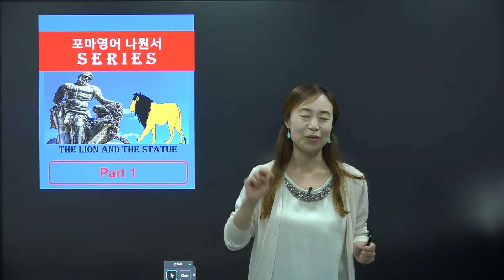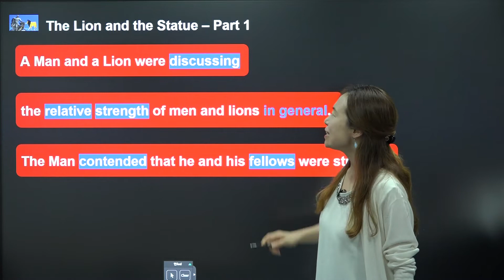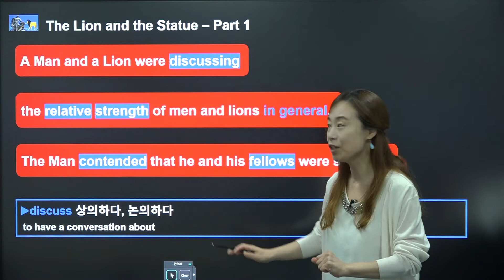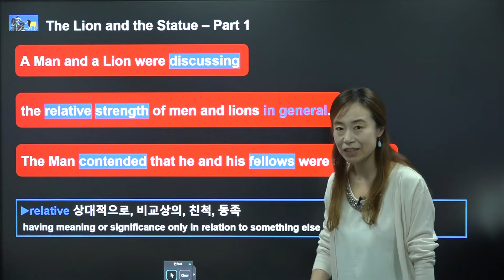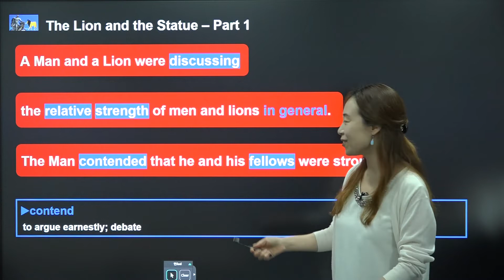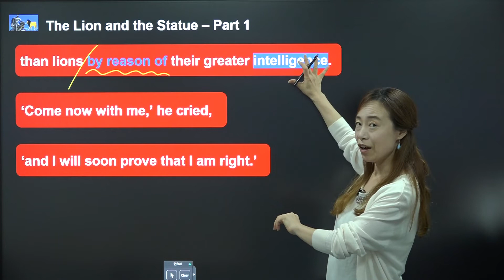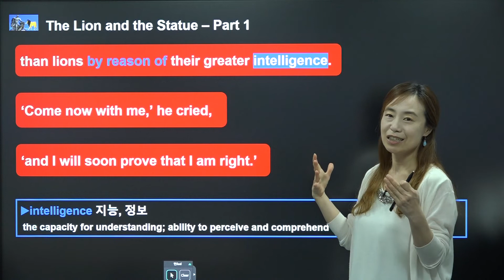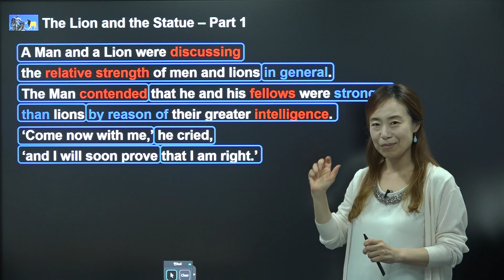[포마스쿨 나원서 Series] 영어동화 이솝우화 35 The Lion and the Statue - Part 1